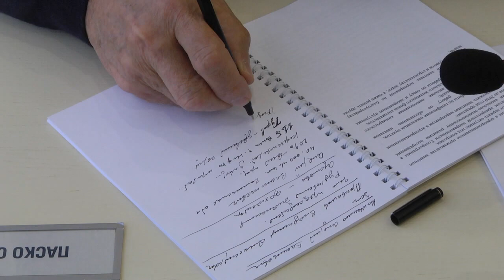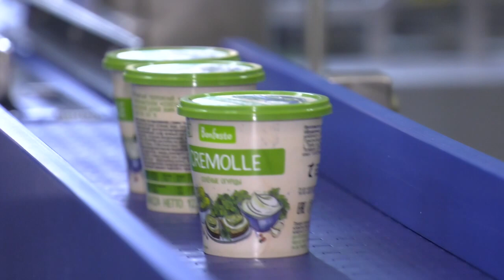Пресс-тур российских журналистов